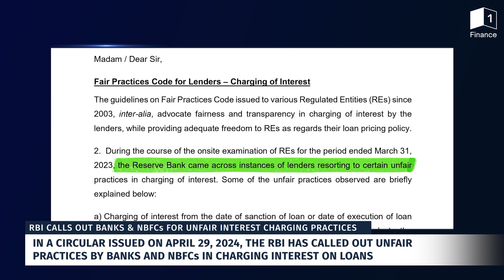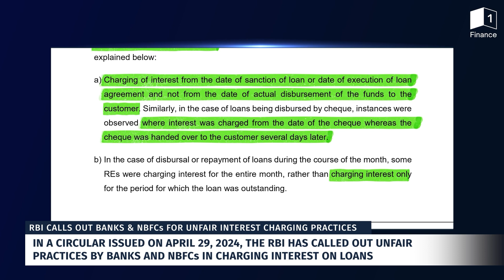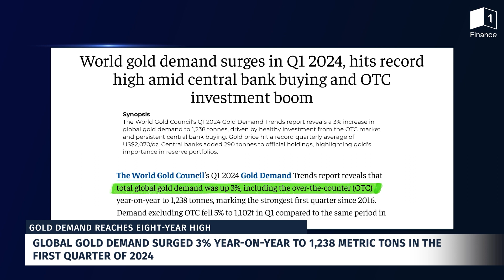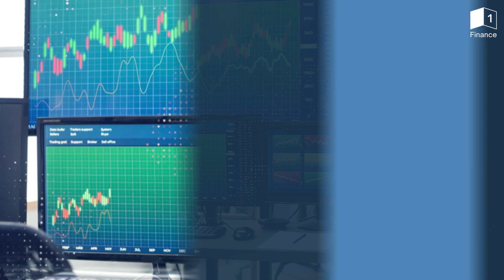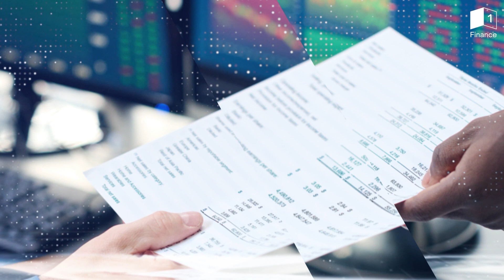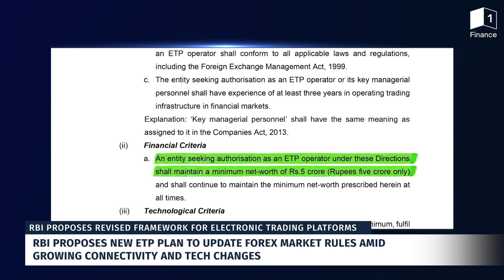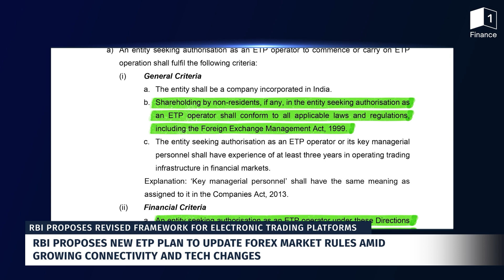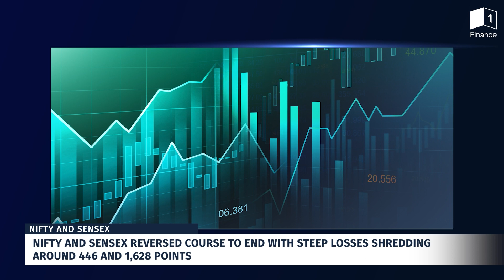This Week in Finance: GST Collections, RBI Guidelines and Gold Prices | CS Soumya Jain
Stay ahead of your finances! This week's ‘Weekly Economic Insights’ unpack the latest, record-breaking GST collections, new RBI guidelines, and the surging global gold demand. Discover how these developments can impact your financial strategy.

In this episode of our Weekly Economic Insights, CS Soumya Jain guides you through the significant economic events from the past week that could affect your personal finances. From a groundbreaking rise in GST collections hinting at improved public services and infrastructure, to stringent measures by the RBI on interest charges, and the highest gold demand in eight years—every piece of information is crucial for making informed financial decisions.

Highlights of this week's financial news include:
- Record GST Collections: How increased revenue from goods and services could translate to better public services.
- RBI's Crackdown on Unfair Interest Charges: Ensuring fair banking practices.
- Surge in Gold Demand: What this means for investors looking for stability in turbulent times.

Whether you're planning your next investment or just staying informed, these insights are tailored to help you keep a pulse on the market's dynamics. Join us as we break down these complex topics into actionable knowledge.

Timestamps:
0:00 - Welcome to Weekly Economic Insights
1:06 - GST Collection Hits New High
1:39 - RBI Calls Out Banks & NBFCs for Unfair Interest Charging Practices
2:37 - Passive Funds to Better Reflect Benchmark Indices
3:15 - Gold Demand Reaches Eight-Year High
3:55 - Telecom Equipment Manufacturing Booms
4:32 - Futures Positions Hint at Volatile Month Ahead
5:11 - SEBI Makes Nomination Optional for Joint Mutual Fund Portfolios
6:07 - Indian MNCs Face Global Tax Impact
6:36 - RBI Proposes Revised Framework for Electronic Trading Platforms
7:22 - Brookfield Plans $10 Billion Investment in Indian Real Estate
7:47 - Indian Stock Market Updates
8:28 - Wrapping Up This Week's Insights

1 Finance is based in Mumbai and is backed and mentored by marquee investor Marwadi Chandarana Group — a pioneering force in India’s financial services sector that also powers successful operations in the fields of education and alternative energy. The Marwadi Chandarana Group also comprises Marwadi University, Marwadi Financial Services, Pixon, and Marwadi Chandarana Intermediaries Brokers Private Limited (MCIBPL).